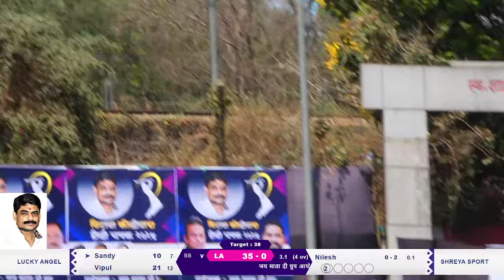shreya sport vs Lucky Angel ll जय माता दी ग्रुप आयोजित,विटावा कोळीवाडा होळी चषक,२०२४ ll